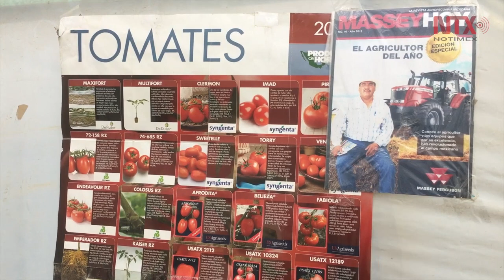Exmigrante poblano produce jitomate para zona hotelera de Cancún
El productor Usiel Héctor Osorio Flores estuvo una década trabajando en Ontario, Canadá y hoy aplica el conocimiento adquirido en su propia empresa en Puebla